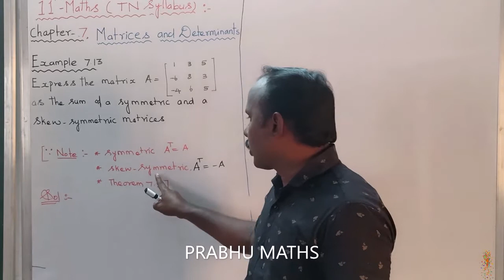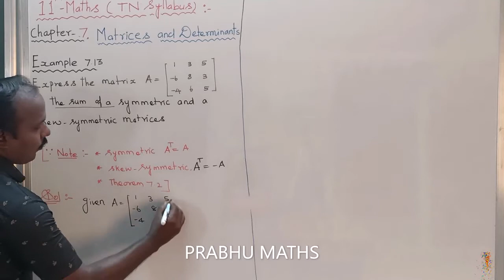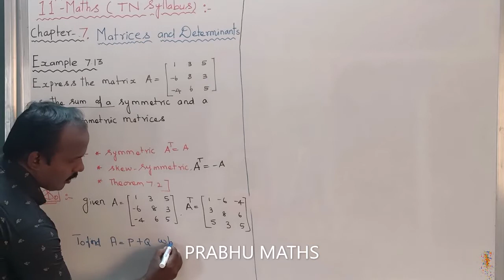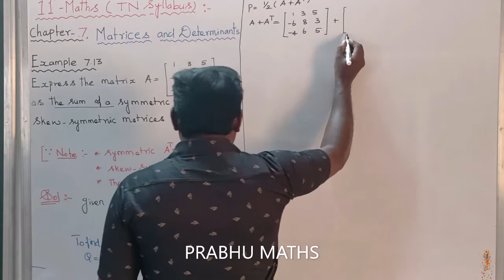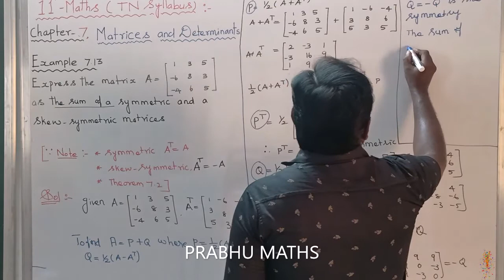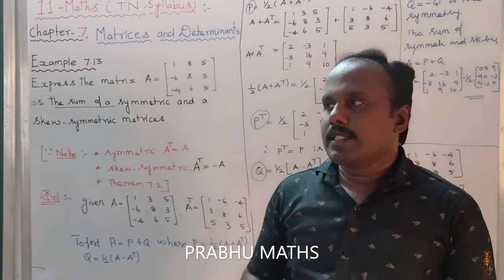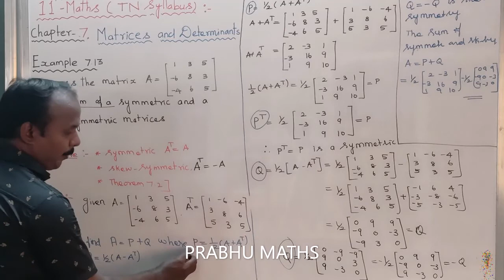EXAMPLE 7.13 |CLASS 11 MATHS | MATRICES AND DETERMINANTS | CHAPTER 7